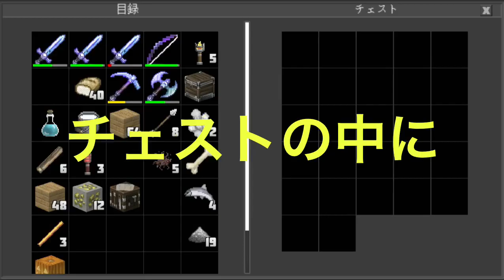寄付を再募集 Recruiting donations to me(Planet of Cubes/Planet Craft/惑星クラフト)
いいアイテムくれよな